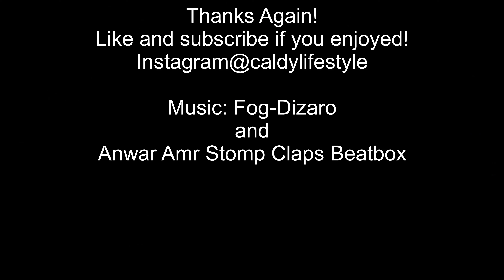LA Galaxy vs Toronto FC VIP Met Alejandro Pozuelo and Jonathan Osorio